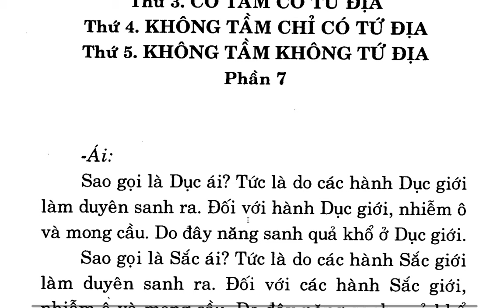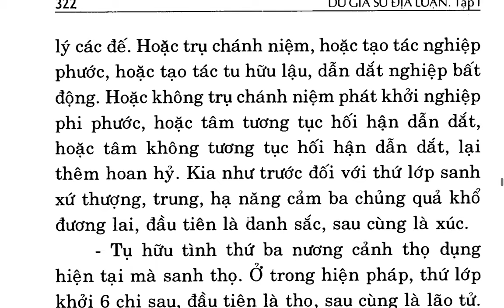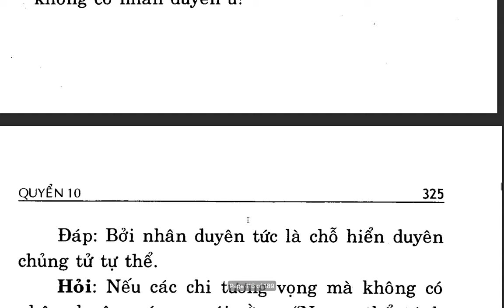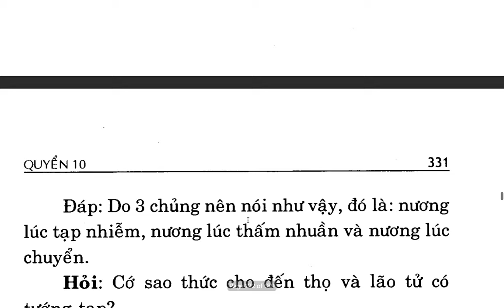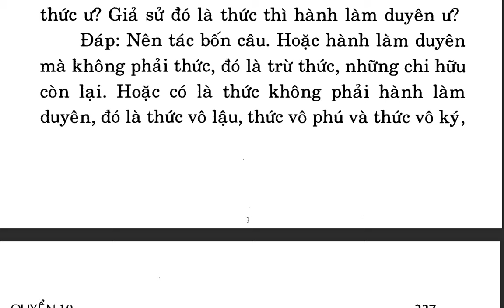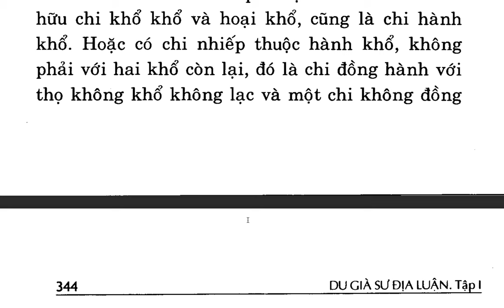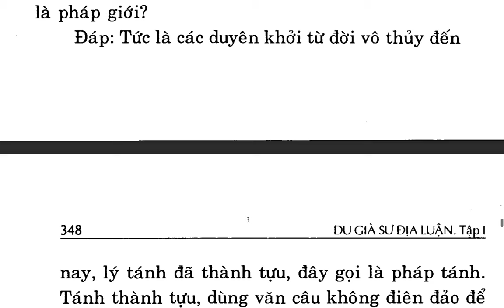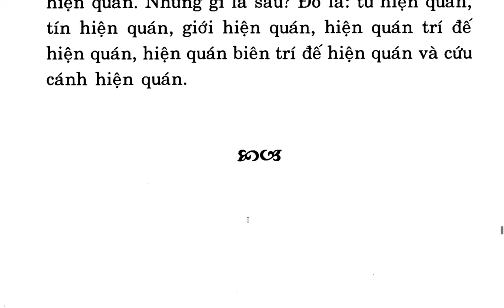Du Già Sư Địa Luận - Bồ tát Di Lặc - Việt dịch Thích Giác Phổ - Trần Phá Nhạc (17)